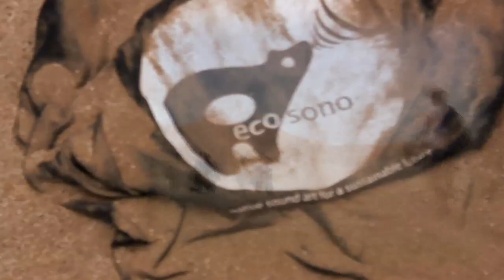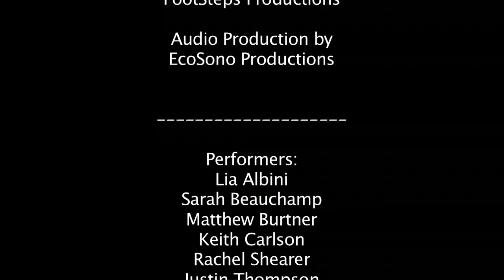MICE "Sandprints" in the Namib Desert (from the "Agents Against Agency" EcoSono DVD)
The MICE (Mobile Interactive Computer Ensemble) perform "Sandprints," a composition performed and filmed in the Namib Desert using the desert as a control interface for the computers. Music composed by Matthew Burtner. -- 100th person to Like/Follow will get a free DVD by mail!